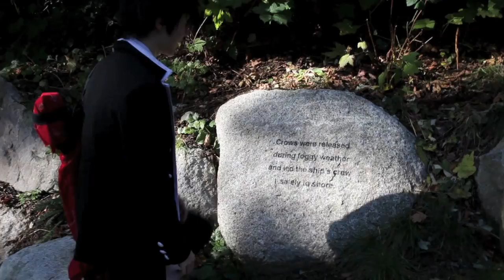Blue Exorcist- Murmuring Crows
Yukio assigns Rin and Bon a very special mission which they have to complete together. Will they be able to work together as a team or will they butt heads and fail the mission?

Twinfools as Rin Okumura
Nova as Yukio Okumura

with Saiaphi as Ryuji "Bon" Suguro